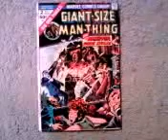Found in my comic-book stash...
Found in my comic-book stash... Giant-Size Man-Thing #2.

Artwork by John Buscema and Klaus Janson